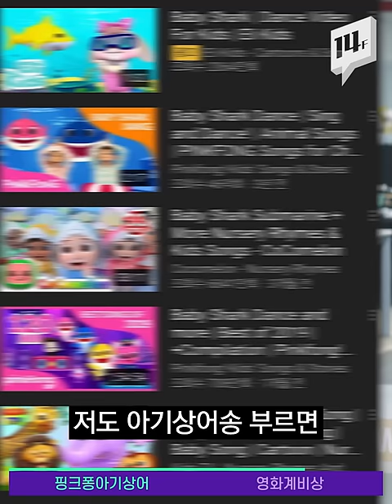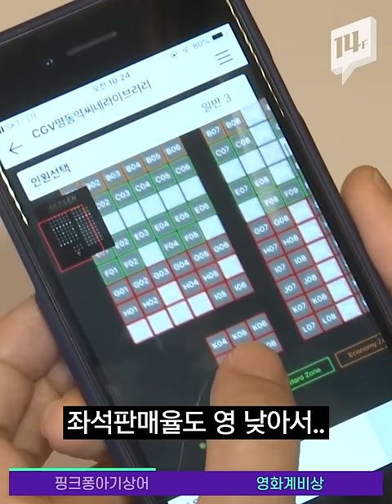우리가 잠시 잊고 있던 아기상어의 근황이 심상치 않다 / 14F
아기 상어~ 귀여운~ ♪ ‘핑크퐁 아기상어’가 캐릭터·장난감계의 오스카상이라 불리는 미국 올해의 장난감 어워드에서 2개 부문을 수상했습니다. 영화 기생충에 이어 국뽕 한 사발~ 해도 되겠네요. 김정현 아나운서의 아기상어 댄스는 뽀너스ㅎㅎ